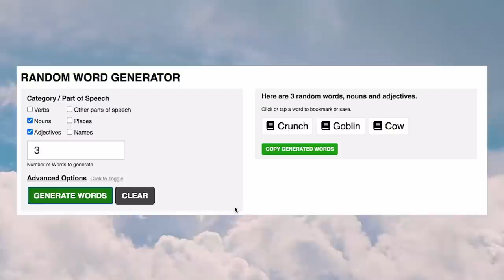I Made a Royale High Outfit Using Random Words from a Generator... And Then It Won a Pageant!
vote the roach